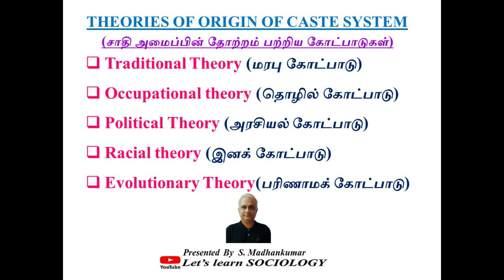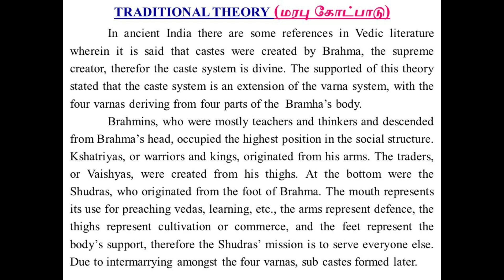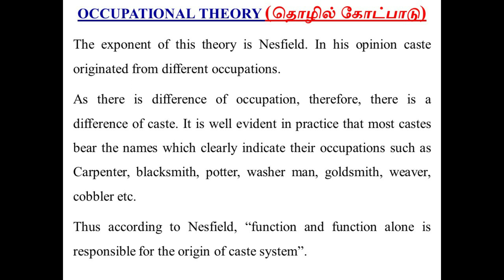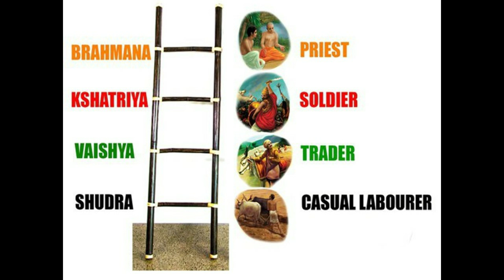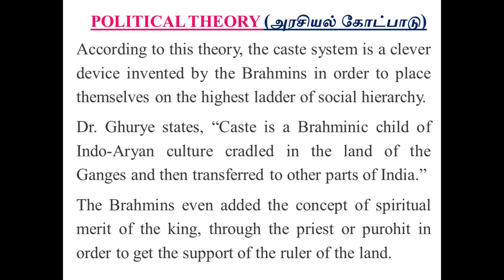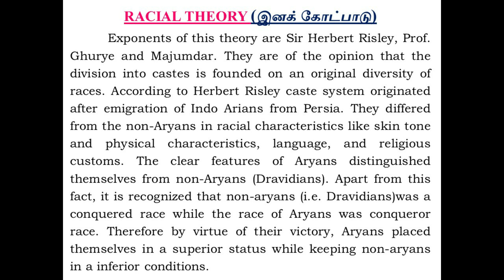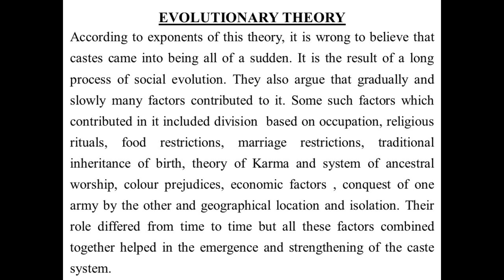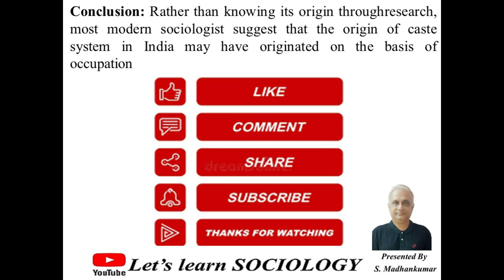ORIGIN OF CASTE SYSTEM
This video is an extension of my previous vedio on "Features of Caste System" that
explain about five theories of the origin of caste system like Traditional theory, Occupational theory, Political theory, Racial theory and Evolutionary theory.